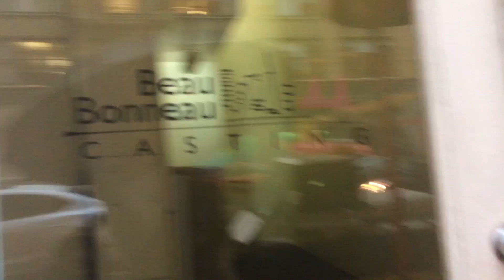I Can Pay My Bills! | Weekly Vlog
I Can Pay My Bills! | Weekly Vlog 23

You guys, I can pay my bills from acting income this month! What!? That's amazing!!!